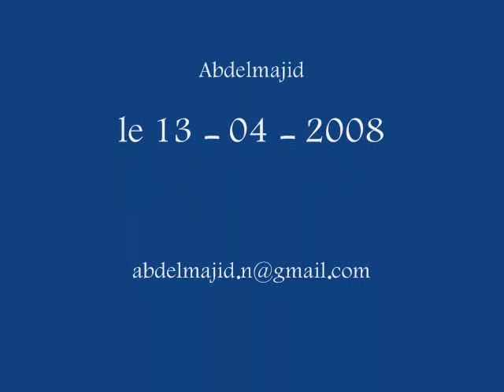Ahwach tifaouine souss mohammedia 3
Danse communautaire villageoise, d'Ahwach est propre aux population Amazigh du grand Atlas et de la région du Souss.
Cet art séculaire joint la danse, a la poésie, aux chants sur fond de rythmes mouvants, aux cadences qui varient au cours de la prestation et aux nuances variables d'une tribu a l'autre. Parfois mixte, parfois réservée aux hommes, la participation de la femme reste tributaire des spécificités sociologiques des groupements humains.

La danse d'ensemble ainsi que les chants du groupe laissent a intervalles réguliers- a la place aux poetes du village qui entonnent des poemes souvent improvisés a l'instant meme sur des sujets ayant trait aux valeurs humaines , a l'amour et a l'ordre religieux.

Comme la plupart des danses traditionnelles marocaines, Ahwach incarne une référence d'identité, une
Mémoire collective dans laquelle se reconnaît l'individu et un signe de son appartenance éthnique.
C'est aussi un espace ou les jeunes des deux sexes se découvrent, s proposent mutuellement en vue
d'éventuelles fiançailles.
Le temps d'une danse au cours de la quelle la société permet les « avances » a travers une belle chorégraphie et des vers poétiques chantés a cette occasion.